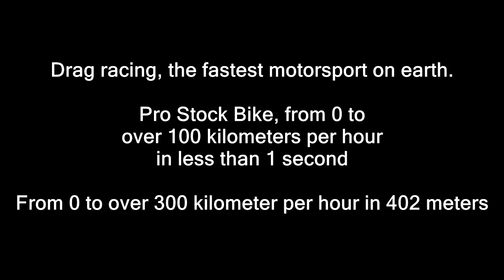Kenneth Holmberg Pro Stock Bike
FIM European Championship Dragracing
ProStock Bike
Swecomposite Racing